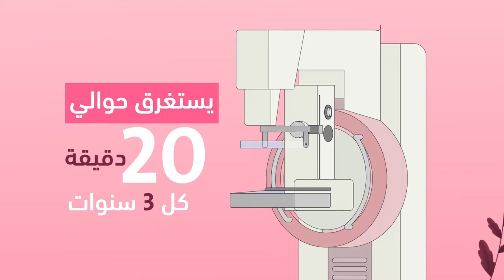شهر التوعية بسرطان الثدي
أكتوبر شهر التوعية بسرطان الثدي.